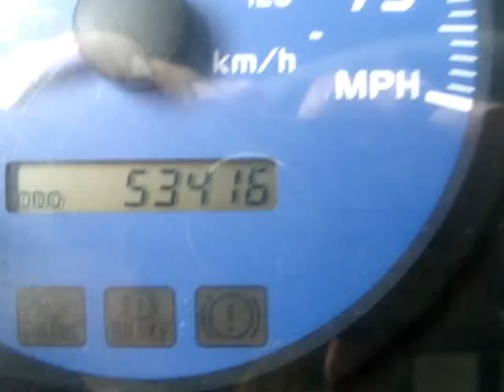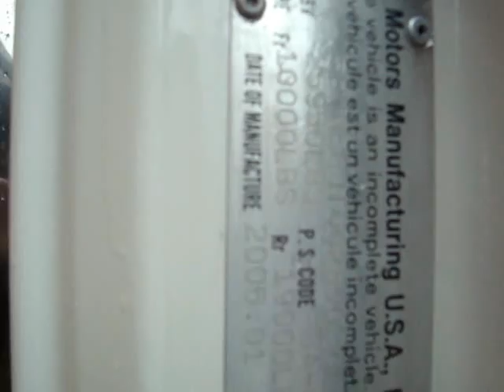2006 HINO 268